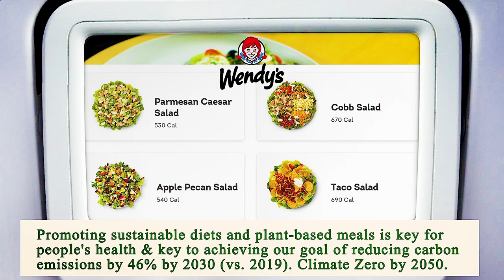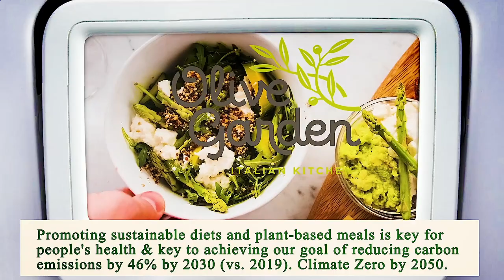Close to Me Restaurants San Diego 92101 CA, San Diego County, California